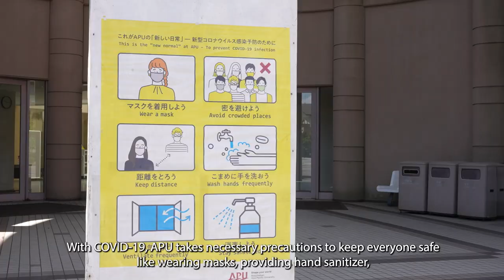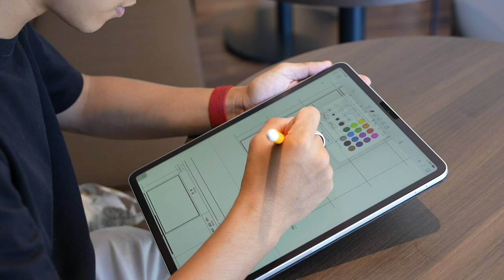Day in the Life of an APU Student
For more information on APU, check out our official Admissions Website!

Our recently graduated Social Media Unit (SMU) student, Josh, wanted to show what a typical day in his life looks like for anyone interested in applying to APU or who will soon be joining the APU family. So follow him around to learn more about an APU student's daily routine!

Filmed by APU SMU student: Joshua Kevin Alviano, Duc Hai Duong Nguyen

0:00 Getting Ready
1:10 Commute
1:36 TA Class
2:20 Relaxing on Campus
2:50 Social Media Unit (SMU) On-campus Job
3:29 Around Beppu
4:36 Back Home

Are you a prospective international undergraduate student?
You can request more information from here!